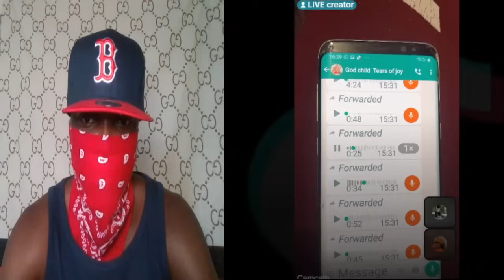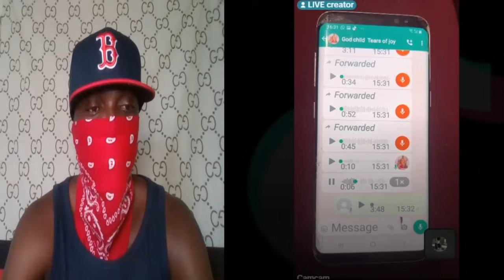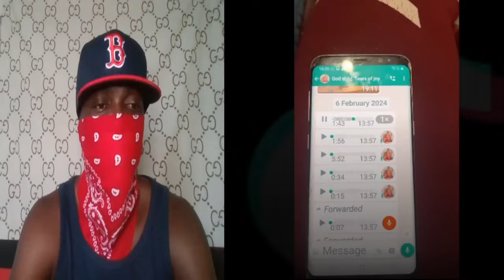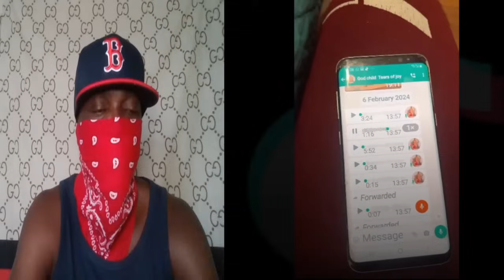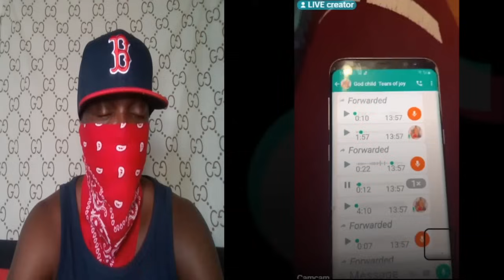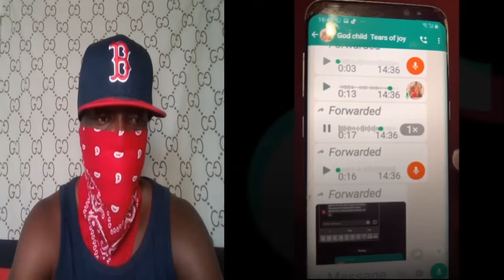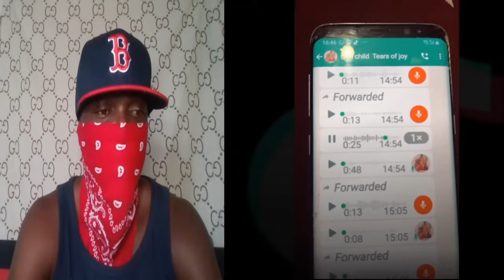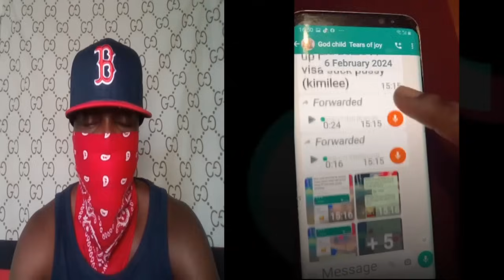CUZ B@BY MADA CAM CAM RELEASE V0ICE N0TE N EXP0SE CUZ SASHA N CUZ REAL FADA QUEENIE BR3AK D0WN AGAIN